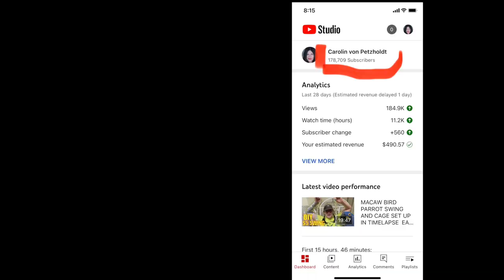I AM BACK AND WHAT IS NEXT!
DEAR CVP's!
This is episode you've all been waiting for!
I have taken some time off.
Here is 3 reasons why.
But now I am back and will post 5x per week!

I am excited! How about you?